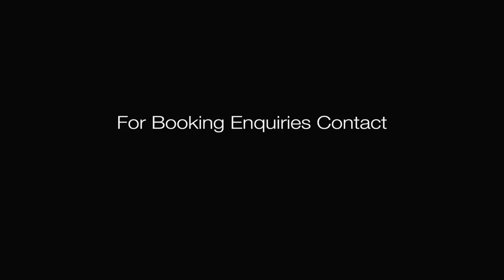Philippa King Band - Showreel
The Band consists of female vocals, guitar, keyboards, bass & drums performing a wide range of repertoire from James Brown and Aretha Franklin to Kings of Leon and Beyonce.

Available in both four and five piece formats, this Newcastle Wedding Band is perfect for any celebratory occasion.

In addition to the Band you can book either a Pianist or a Pianist and Vocalist Duo for your Ceremony or Reception as well as a DJ service, guaranteeing seamless music throughout the night.